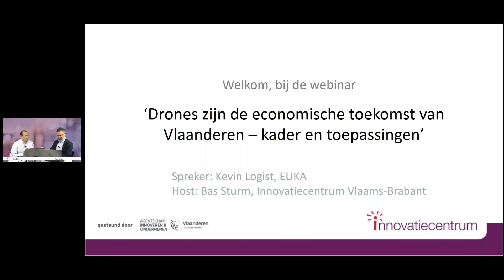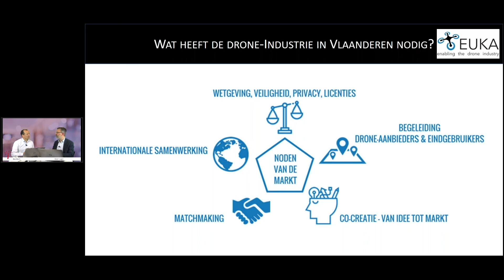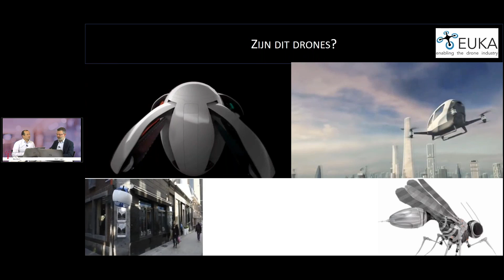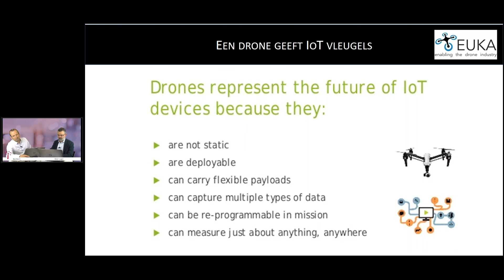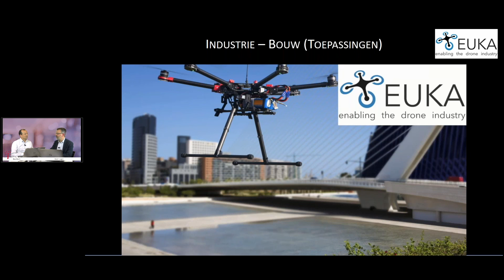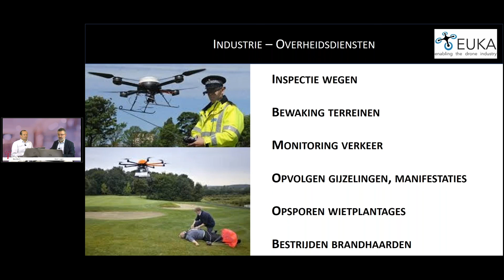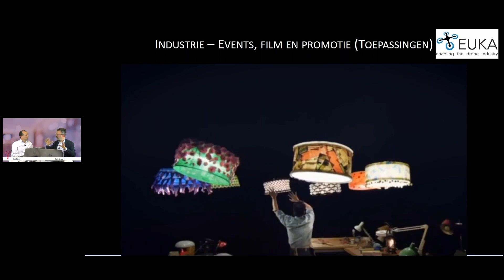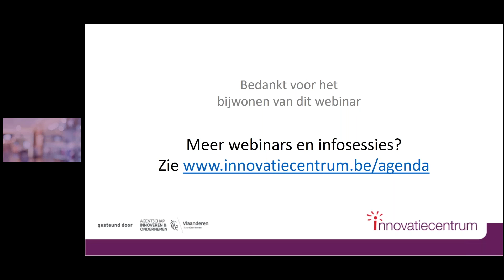Drones; de economische toekomst van Vlaanderen. Opname webinar 26 april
Met Kevin Logist (EUKA) en Bas Sturm (Innovatiecentrum)